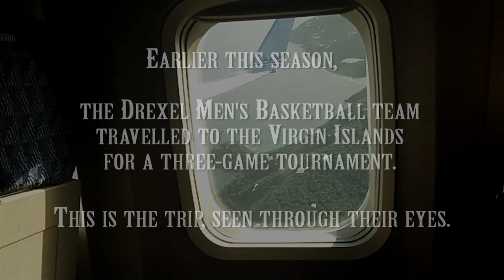Drexel Men's Basketball in the Virgin Islands - Part 1 of 2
Get an inside look at how the Drexel Men's basketball team spent their trip to the Virgin Islands in late 2011.